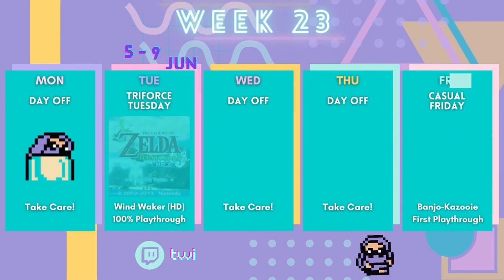Bears, Birds, Battlestar Galactica || Casual Friday: Banjo-Kazooie [3/5]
First casual longplay of Banjo-Kazooie for Nintendo 64.